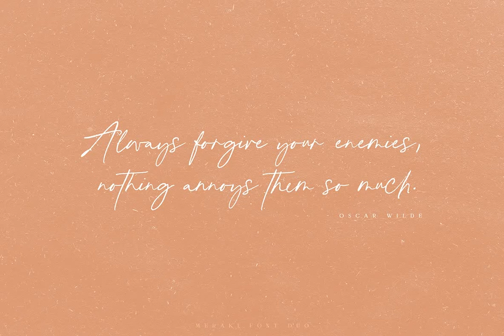Aphrodite Font Duo Font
Download Aphrodite Font Duo Font at YouWorkForThem

Aphrodite Font Duo is a modern serif font with hand-lettered script pair. These are ideal for fashion, blog website, instagram, branding, invitations, business cards, weddings and many more. Script version also includes 2 sets of alternate characters for both UPPERCASE AND LOWERCASE letters and ligatures for more natural look.

Complete Family:

- Aphrodite Script

- Aphrodite Serif

- Bonus: 12 pre-made logo templates (AI, EPS)